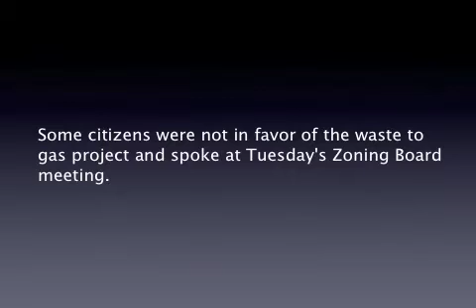Some citizens spoke out against the CES plant